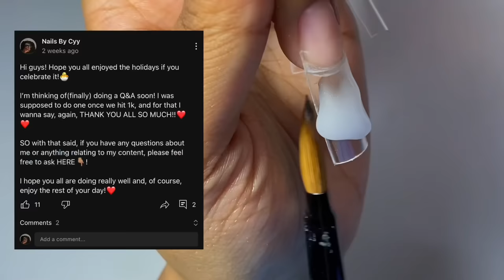CLEAR WATER ACRYLIC NAILS🌊✨| Simple acrylic application + beginner-friendly nail art!✨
In today’s video we’re going to be doing some clear water nails!🌊✨ I looove the end result, and I hope you all enjoy this one as much as I do! I hope you all are doing well, and enjoy the rest of your day❤️

✨PRODUCTS USED✨

Nail Dehydrator and Primer:

Nail Tips:

Acrylic Powder:
(Mia Secret)
(Young Nails)

Acrylic Monomer:

Acrylic Brush:

Nail Drill:

Drill Bits(Adjacent):

Nail Files:

Gel Polish:

✨SOCIALS✨

✨CHAPTERS✨
0:00 - Intro
0:40 - Nail Prep
4:05 - Acrylic Application
10:57 - Shaping/Filing
18:53 - Nail Art
23:24 - Nail Reveal/Outro